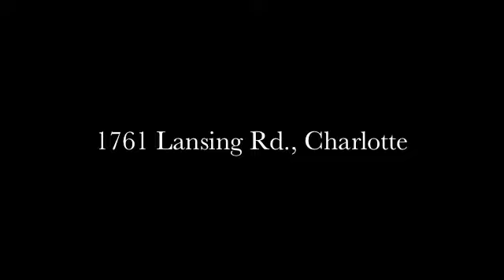1761 Lansing Rd, Charlotte, Michigan 48813